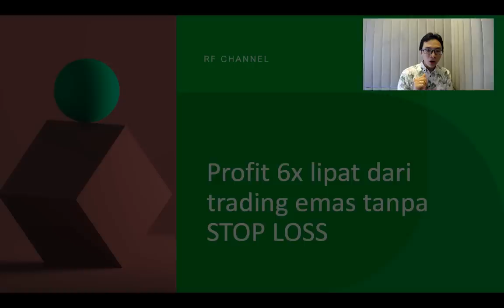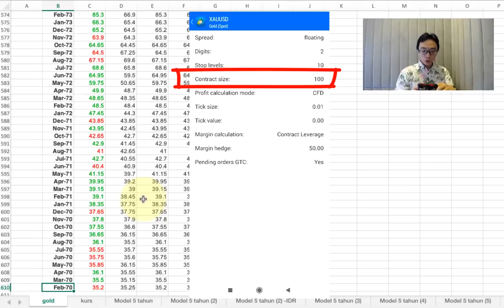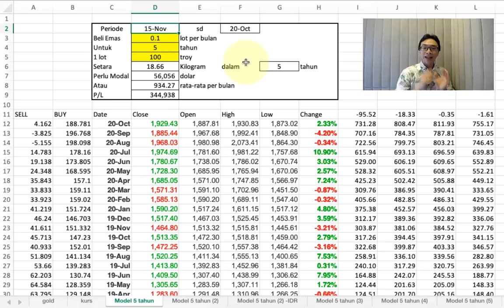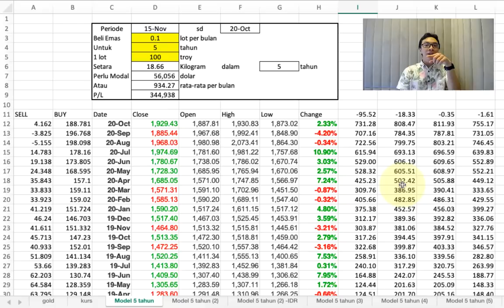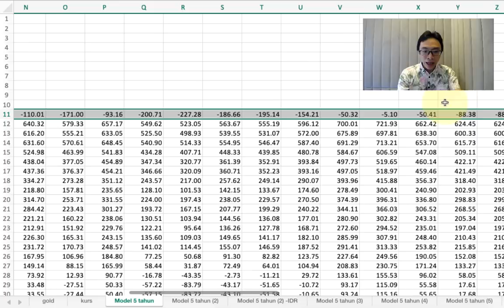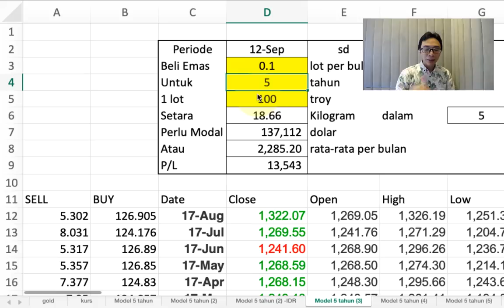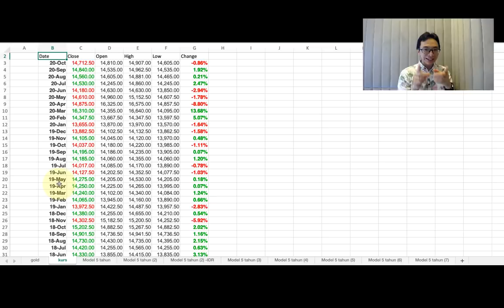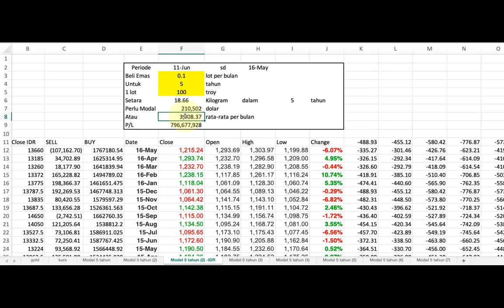Cara Untung 6 Kali Lipat Trading Emas Tanpa STOP LOSS!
Kali ini kita akan bahas bahwa apakah benar sebuah trading loss itu tidak perlu di stop loss? Kan nanti naik lagi!

Edukasi kali ini adalah bagian ke-14 dari seri video belajar forex

Semoga terus bermanfaat!